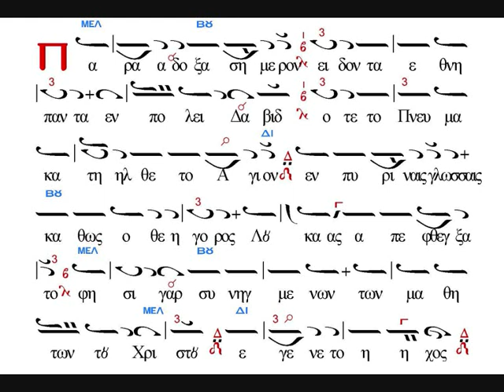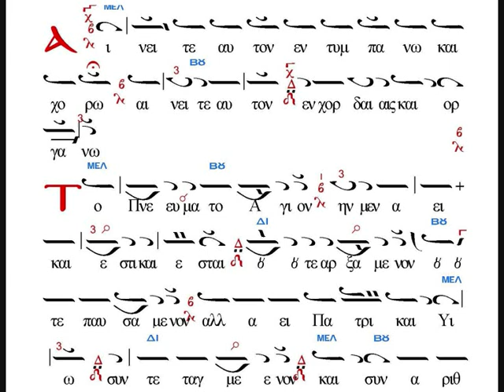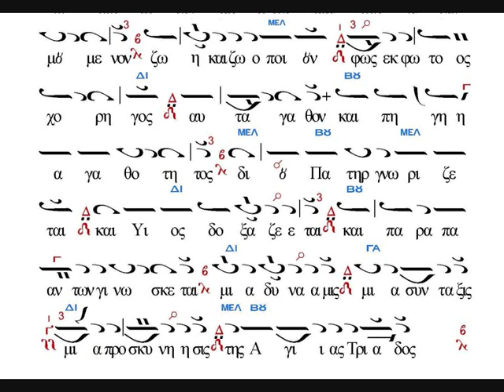Παραδοξα σημερον εις στους αινους της Πεντηκοστης 2018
Στιχηρα των αινων οπως εψαλλησαν εν ετει 2018  την Κυριακη της Πεντηκοστης..Ειναι ζωντανη ηχογραφηση ..να συγχωρεθουν  οι απαρατιμονιες !! Η γραφη ειναι του καλου μου φιλου Στρατου Παπαιωαννου!!ψαλλουν μαζι μου  χορωδιακως Σπυρος Πρωτοπαπας Νικος Μπαρμπερης και Βαγγελης Καραμπασης!!!